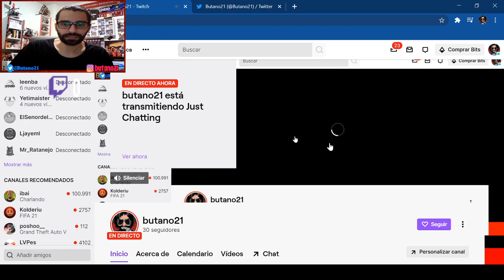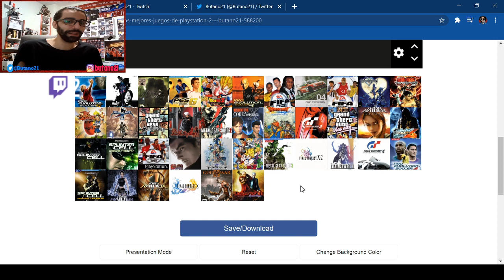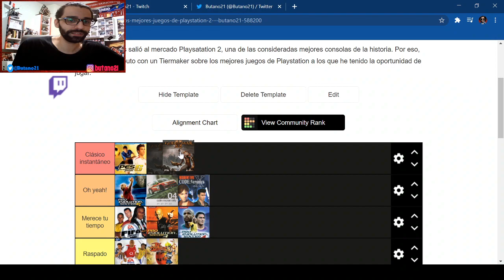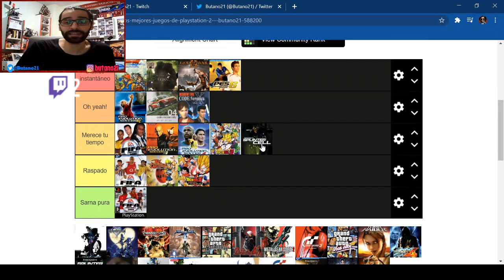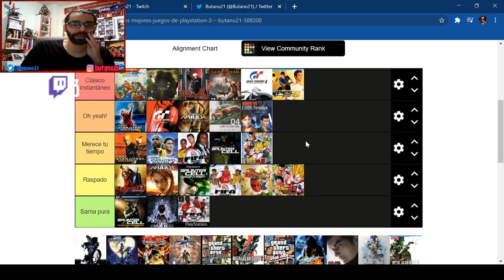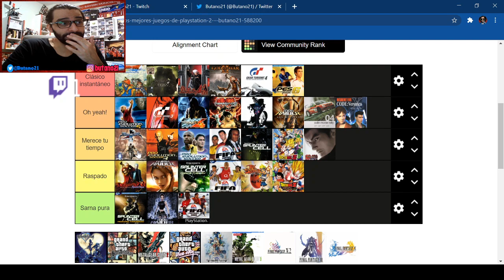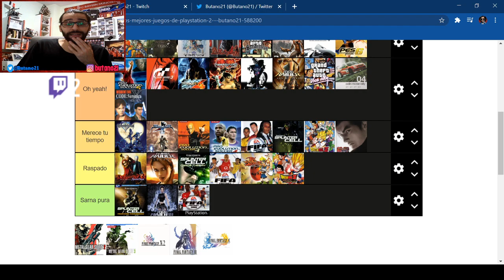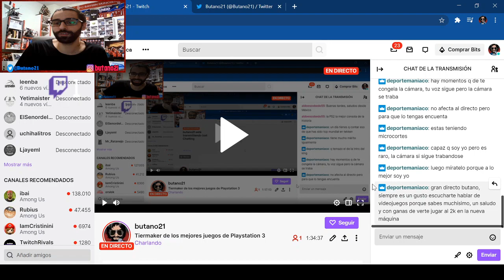Tiermaker de los mejores juegos de Playstation 2 - Butano21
Se cumple el veinte aniversario del lanzamiento de Playstation 2 y no se me ocurre mejor homenaje que analizar los que son los mejores juegos de PS2, en un tiermaker donde desgrano todos los que juegos a los que he tenido la oportunidad de jugar.
¡Poned en comentarios cuáles han sido los mejores para vosotr@s!